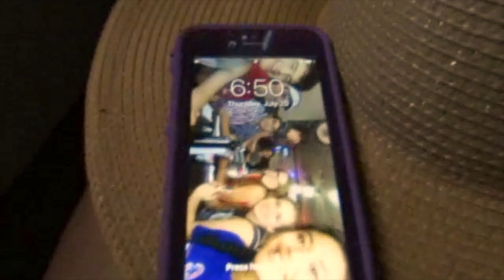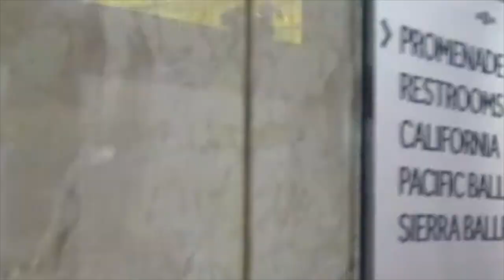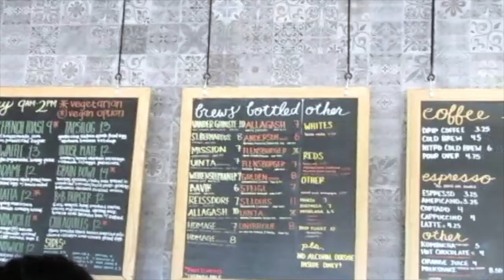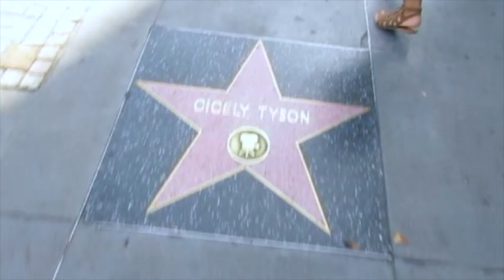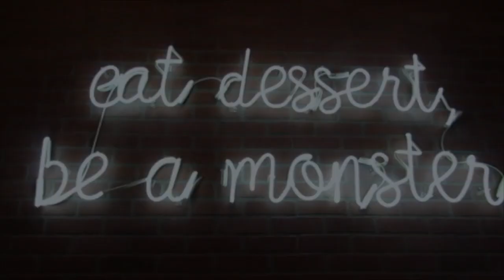CALI 2017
Songs:
Sensations - Elohim (Wheathin Remix)
Not Going Home - DVBBS
Sun Models - Odesza

Thank you to J.P for guidance on my first video!